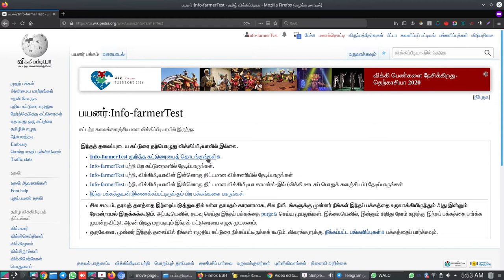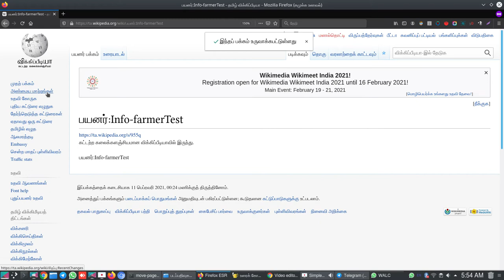wikipedia Tamil How to do your first edit in few minutes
3. விக்கிப்பீடியாவில் கணக்கினைத் தொடங்கிய பிறகு உங்கள் முதல் பதிவை எளிமையாகச் செய்யலாம். அதனால் ஒரு பக்கத்தினை உருவாக்குவதை நீங்கள் தெரிந்து கொள்ள இயலும். அதனால் தன்னம்பிக்கை மனதில் எழும். இம்முறையில் தான் பிற பக்கங்களையும் உருவாக்கவோ, சேமிக்கவோ இயலும். தொடர்ந்து பிற பதிவுகளையும் கண்டு முழுமையாகக் கற்கவும். நம் மொழிக்காக இணைந்து பணியாற்ற வாரீர். கற்றத்தர பலர் காத்திருக்கின்றனர்.

(how to create a new account in wikipedia)

(how to login in your wikipedia account, logout safely)

(how to do your first edit successfully in few minutes?)

(how to change a wikipedia page in a minute)

(how to start with your account's sandbox as a test page?)

wikipedia Tamil How to link your sandbox page to get the consultation

wikipedia Tamil How to link a external website as a reference/evidence

wikipedia Tamil How to add a article from your sandbox?